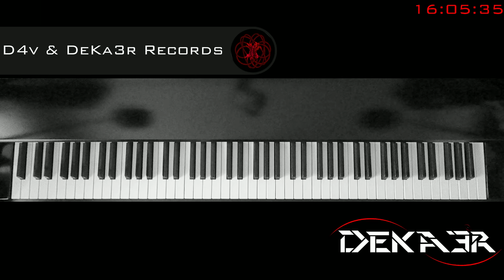🔴 IRL - ESTUDIOS PROFUNDOS DE PIANO - FA SOSTENIDO MAYOR - ESCALAS EN OCTAVAS - 296